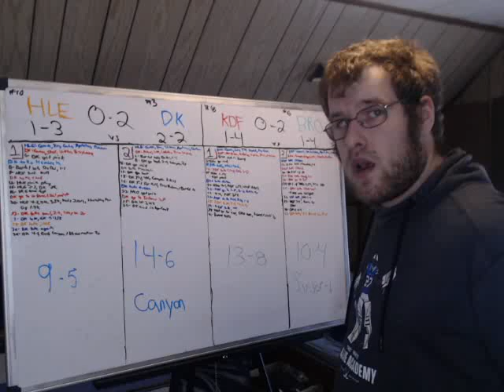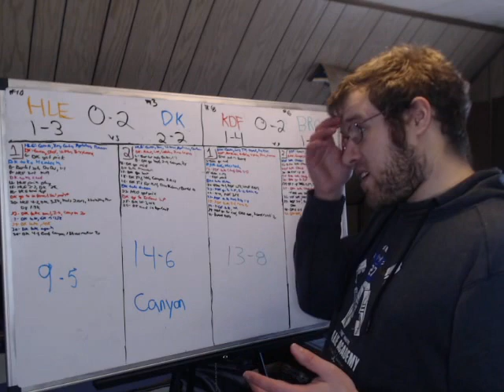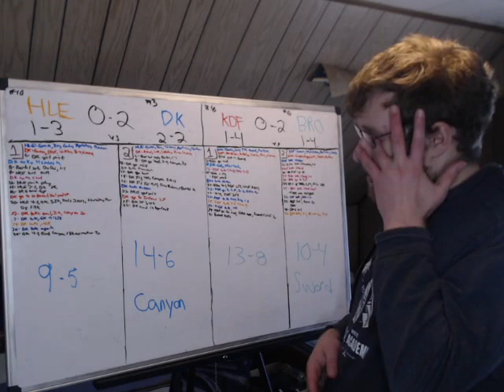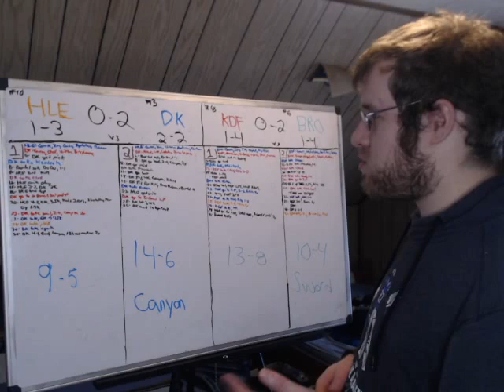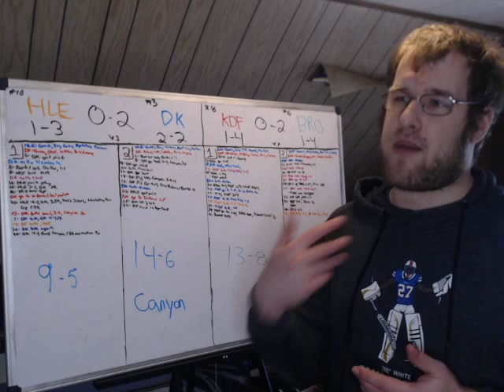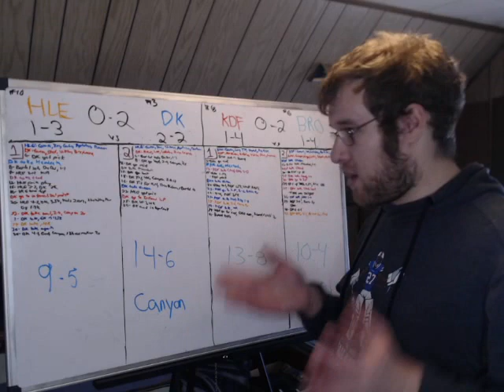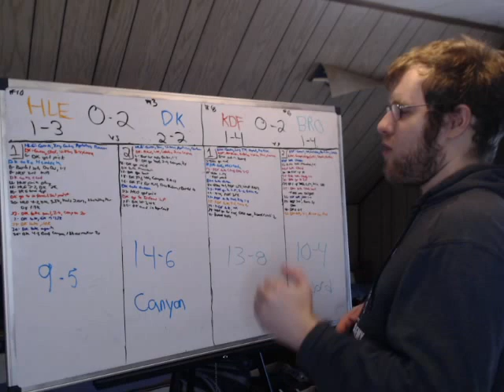League of Legends Round Up 1/28/22 Part 1 (HLE vs DK, KDF vs BRO)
In today's video I breakdown the games that took place in the LCK this morning. I go over the key moments and turning points, highlighting them so you don't have to watch 40 minute matches.
00:00 - Intro
01:05 - HLE vs DK
05:55 - KDF vs BRO
12:10 - Outro